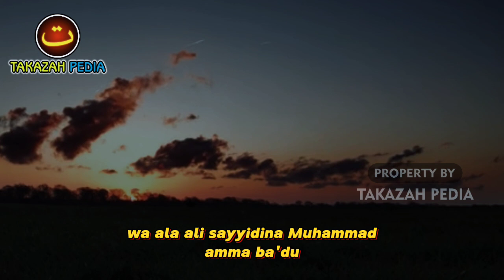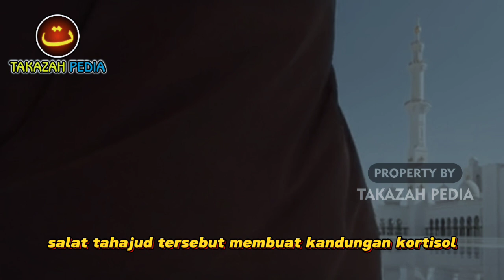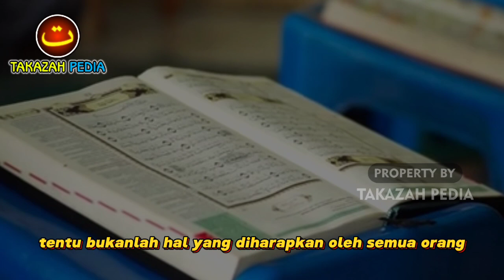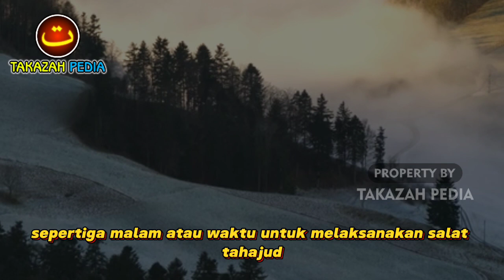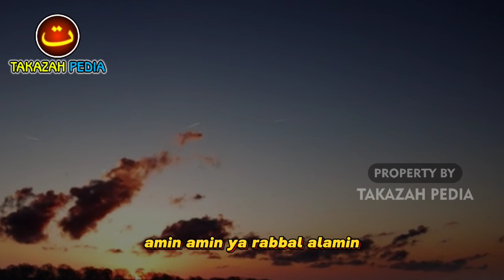KEAJAIBAN TAHAJUD !! 5 PENYAKIT INI DAPAT DISEMBUHKAN DENGAN SHOLAT TAHAJUD, WAJIB TONTON !!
RAHASIA DIBALIK TAHAJUD !! 5 PENYAKIT INI DAPAT DISEMBUHKAN DENGAN SHOLAT TAHAJUD, WAJIB TONTON !!

Sholat tahajud merupakan salah satu sholat sunnah yang memiliki banyak keistimewaan dan keutamaan dalam ajaran islam.

Dengan rutin melaksanakan sholat sunnah yang satu ini, maka insyaAlloh akan bisa membuat tubuh kita terhindar dari berbagai jenis penyakit yang dapat menyerang tubuh.

Mungkin tidak banyak orang yang mengetahui bahwa ternyata sholat tahajud juga memiliki faedah untuk kesehatan tubuh dan dapat mengobati berbagai macam penyakit.

Lalu, penyakit apa saja yang bisa disembuhkan dengan rutin sholat tahajud?

Tonton Videonya Hingga Akhir. Agar tidak gagal paham.
Terimakasih